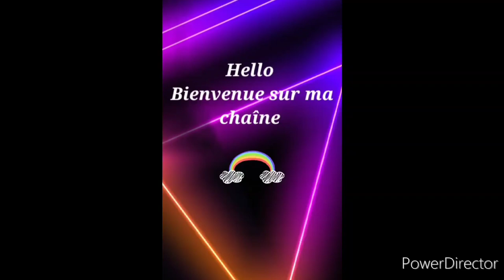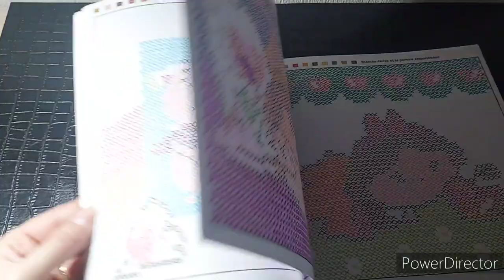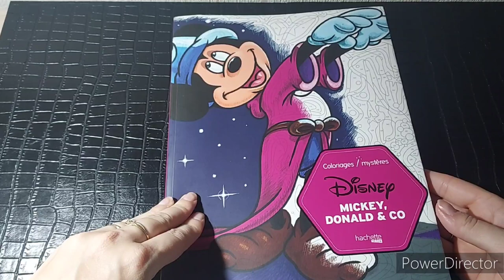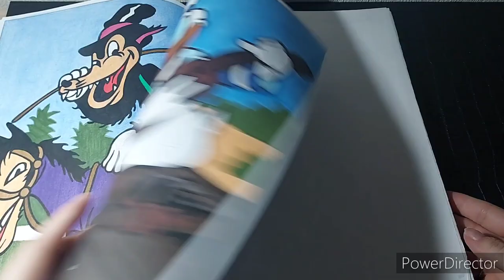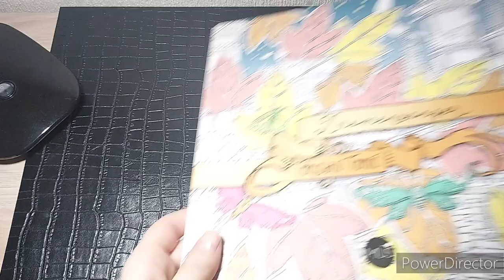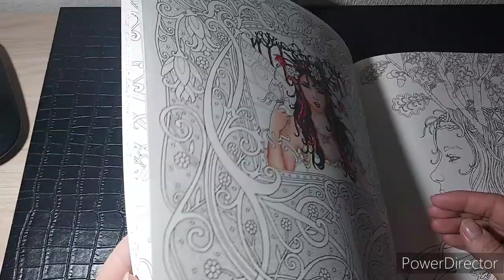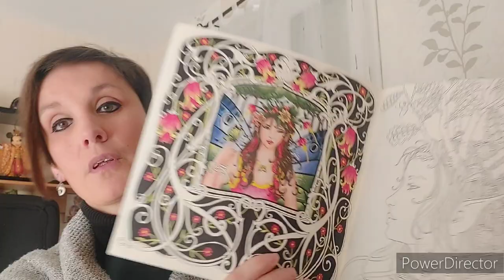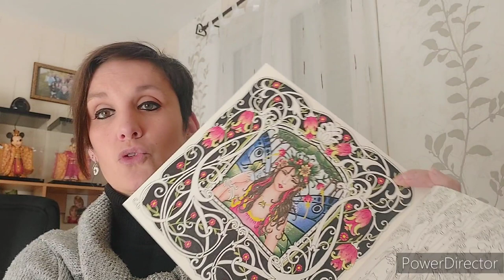vlog 24 :colos terminés de décembre,en cours